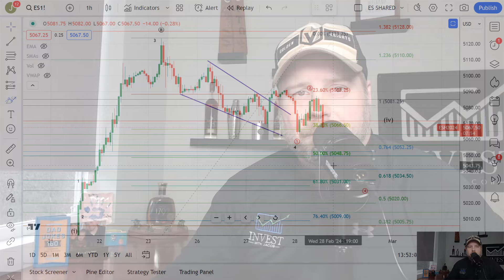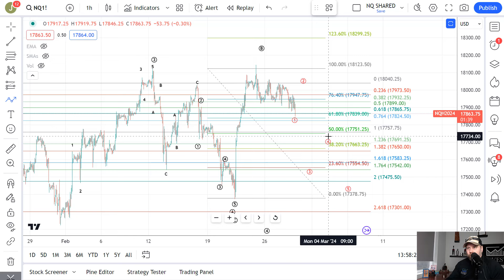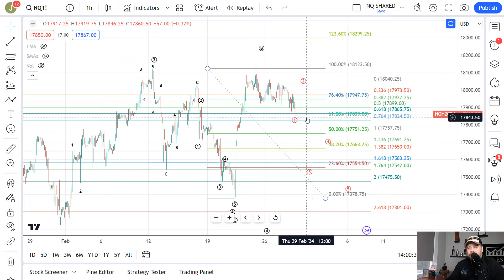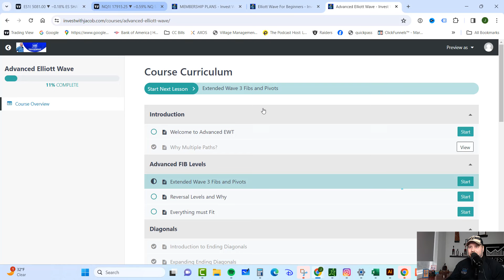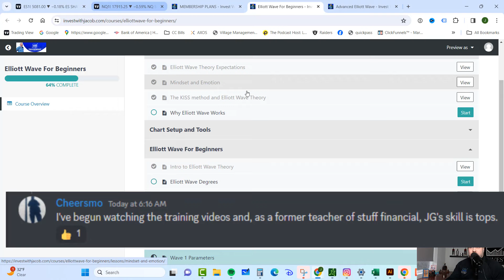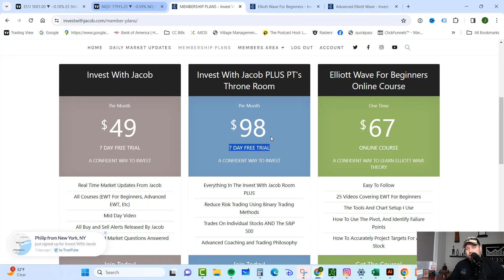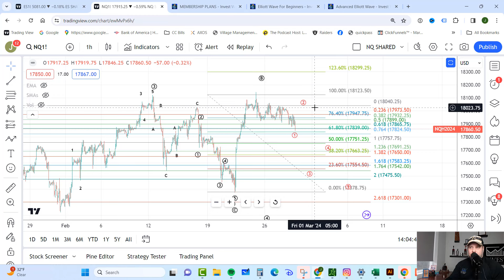SP500 Technical Analysis 2-29-24 (Elliott Wave Theory)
Welcome to the captivating world of SP500 technical analysis, where we unlock the secrets of the market using Elliott Wave Theory. Join us on this journey as we delve into the latest insights and trends shaping today's trading session.

SP500 Technical Analysis

In our SP500 technical analysis using Elliott Wave Theory the market chopped sideways and leaned on support but so far the bulls are holding.  As long as we hold the 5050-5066 area we are looking for another move higher.  This would be confirmed with a push through 5110 on the way to the 5156 area.

However, if the bears can break 5050 we would look for a retest of 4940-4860.

NASDAQ Technical Analysis

Shifting our attention to the NASDAQ, using Elliott Wave Theory the NQ also held support but was unable to get anything positive going.  Right now as long as they are over the 17751 area we would look for another push higher.  This would be confirmed with a break over 18060 on the way to 18300

However, if the bears break 17751 then we likely test the 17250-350 area next.

Stay Informed with Elliott Wave Theory

As we continue our journey through SP500 and NASDAQ technical analysis, guided by the powerful Elliott Wave Theory, our goal is to keep you well-informed about the market's ever-evolving trends and the abundant opportunities it offers. Think of it as having a trusty compass in the vast sea of trading, helping you navigate through the dynamic landscape of today's financial markets.

SP500 technical analysis and NASDAQ analysis using Elliott Wave Theory is the most accurate way to define targets for the market. Check us out on Facebook and our website linked above.